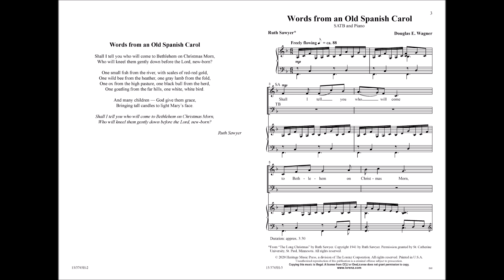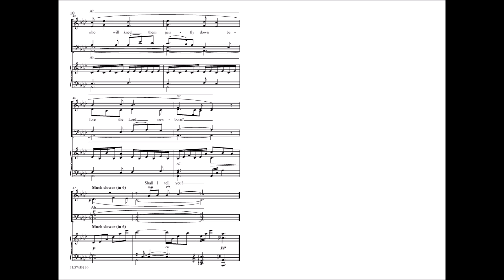Words from an Old Spanish Carol (SATB) - Douglas E. Wagner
15/3745H - Douglas Wagner set the lovely words of American poet Ruth Sawyer in this heartfelt selection for concert or church. Rich choral textures and warm harmonies gently wrap the words: "Shall I tell you who will come to Bethlehem on Christmas Morn, who will kneel them gently down before the Lord, new-born?"